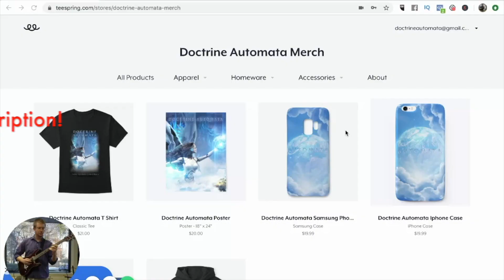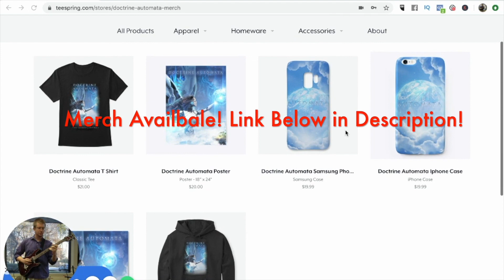Neoclassical Shred Part 2 May 8 2020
Doctrine Automata's guitarist Adam plays part 2 of this Neoclassical shred series.